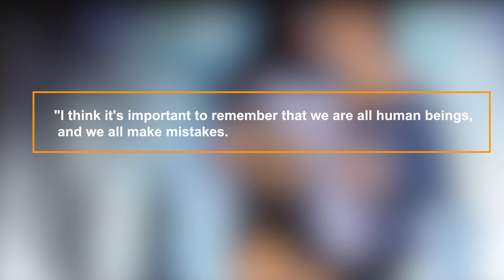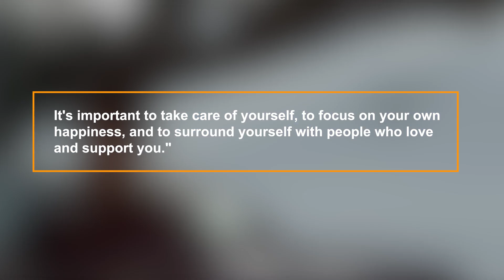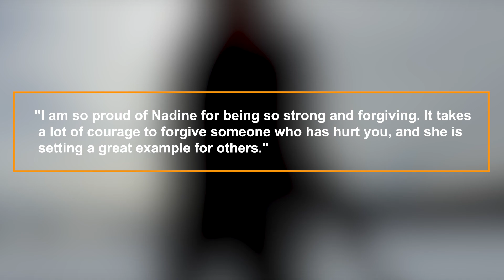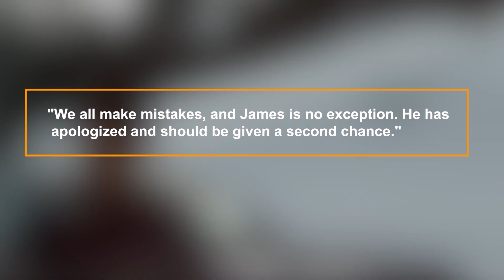Nadine Lustre RESPONDS to James Reid CHEATING ON HER!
Hello there, and welcome to Celebrity Buzz! James Reid has caused a tremendous scandal after rumors he was cheating on ex-girlfriend Nadine Lustre with her close friend Issa Pressman. And despite Nadine moving on, the singer-actress is finally opening up and addressing the situation.